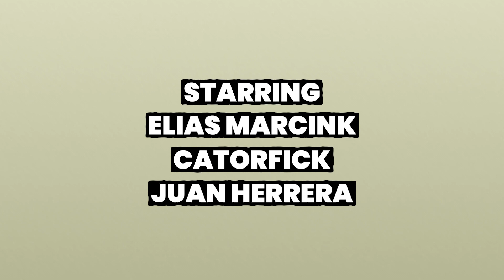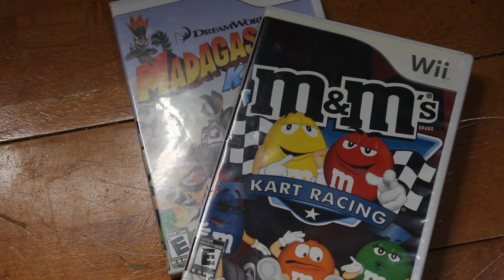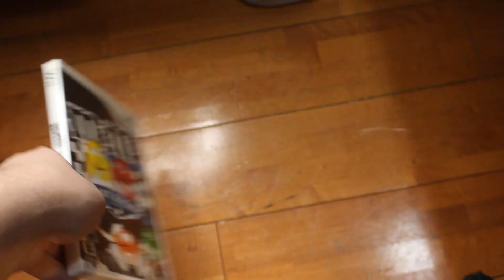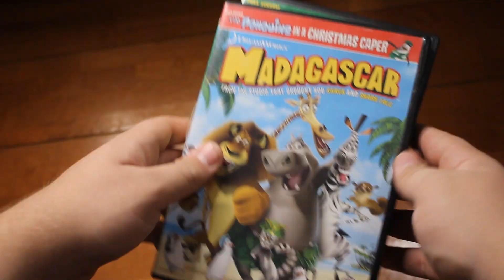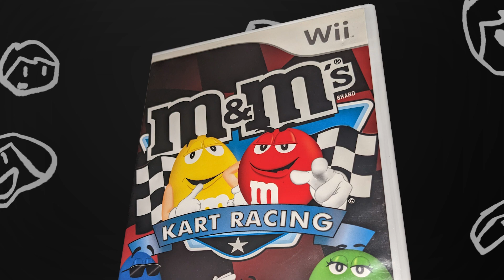A Christmas of Licensed Karts - StaticSquidd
To combat lonely-itus once and for all, Elias hosts a Christmas party, but it goes awry when licensed kart games are brought into the mix. Happy holidays!

A CHRISTMAS OF LICENSED KARTS
Directed, Written and Edited by Elias Marcink

Elias Marcink as Himself
Catorfick as Chaz Delvale
Juan Herrera as Agent Parker
Elias Marcink as M&M's Kart Racing
Bruhcodes (@bruhcodes) as Paw Patrol Grand Prix
Torodicus as Madagascar Karts

Luigi Circuit - Mario Kart Wii
Mission Select - Goldeneye 007
Interrogation Room - Persona 5
"Jingle Bells" by E's Jammy Jams
"Staff Rolled (End Credits)" by BlastoiseVeteran

This is StaticSquidd Episode 20 and the Season One finale.